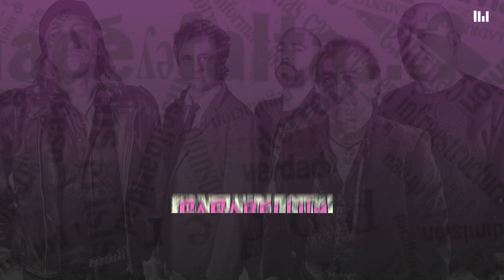Parabellum - Johnny el Guapo